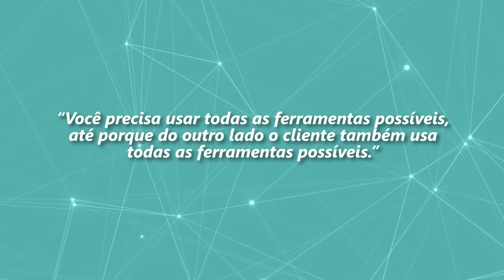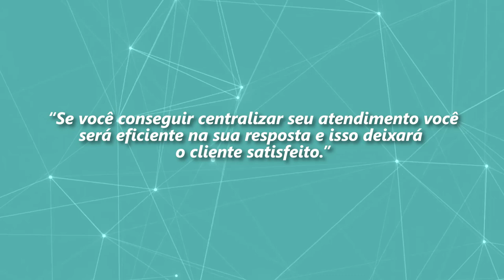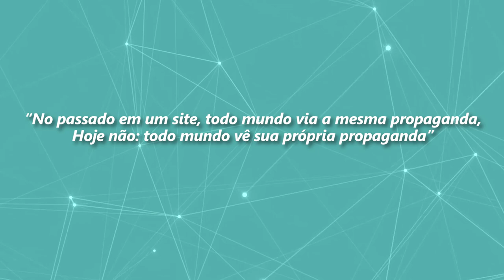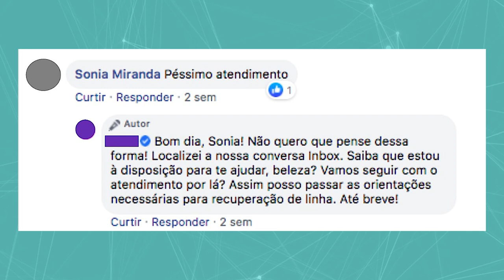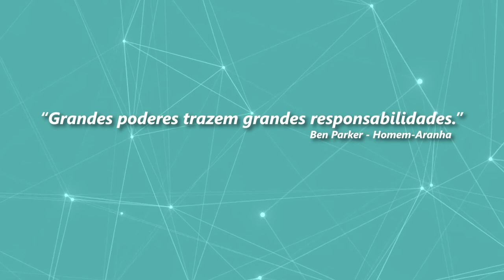Marcio Kumruian da Netshoes [EP 01] Customer Care = Humanos + Tecnologia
Neste episódio, Patrícia Meirelles entrevista Márcio Kumruian, CEO da Netshoes. No bate-papo, eles conversaram sobre o impacto da tecnologia e do customer success para o varejo eletrônico e seu impacto nas expectativas do atendimento ao consumidor (customer care). Vale a pena conferir.

Todo mundo sabe que a Netshoes tem uma incrível demanda de pedidos diariamente. Como é de se esperar, a demanda por atendimento segue esta tendência. Márcio explicou como dá conta do volume e sobre como a parceria homem e tecnologia impulsionou seus resultados.

Um grande player como a Netshoes tem inúmeros desafios. O alto volume de atendimentos é um deles, mas lidar com uma série de pontos de contatos diferentes (redes sociais, website, aplicativo móvel, etc.), como fazer com que o cliente tenha uma experiência única, mas recorrente?

Essas e outros temas foram discutidos nesta conversa conduzida pela embaixadora da Alana AI, Patrícia Meirelles.

Como a Inteligência Artificial pode ajudar?